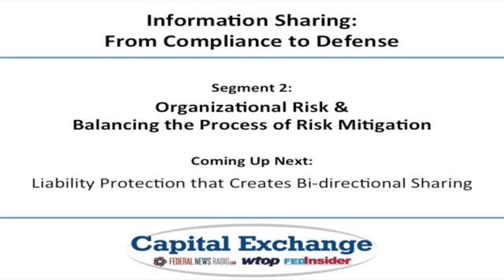Information Sharing: From Compliance to Defense